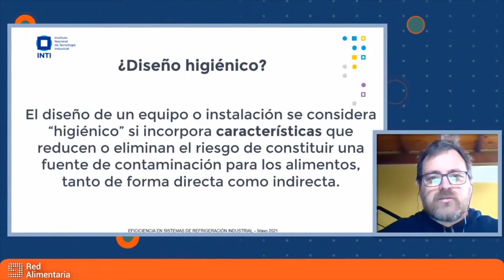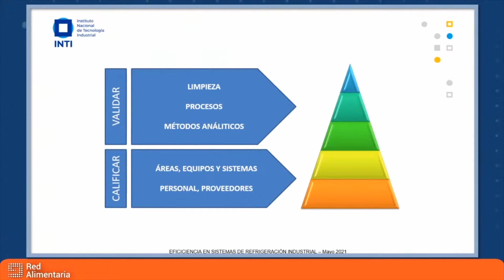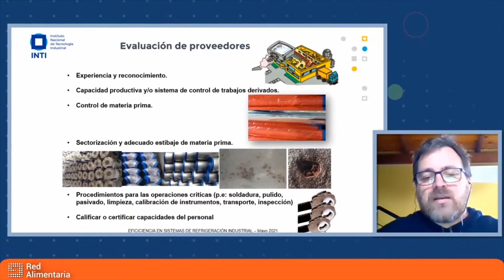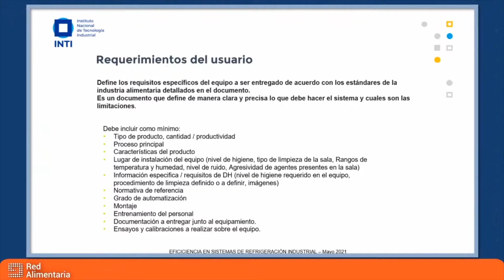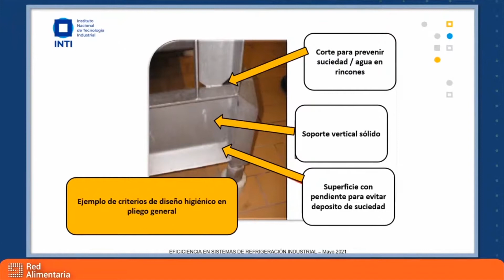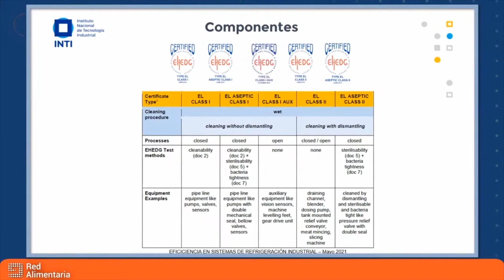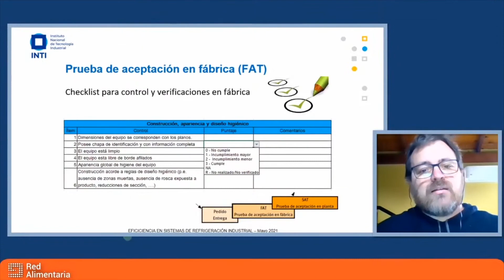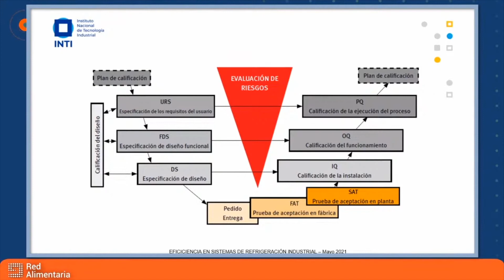Diseño higiénico de instalaciones en la industria alimentaria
5TA EDICIÓN CURSO DE REFRIGERACIÓN INDUSTRIAL
Organizó: Red Alimentaria

Ing. Guillermo Rubino: Diseño higiénico de instalaciones en la industria alimentaria.

Auspició: INTI Litoral Sede Rafaela

El diseño y construcción de las instalaciones en la industria alimentaria analizada desde un punto de vista higiénico es indispensable para garantizar la inocuidad de los alimentos y facilitar su limpieza. En esta oportunidad se desarrollan aspectos relacionados a la etapa de especificaciones técnicas de equipos e instalaciones y como garantizar su cumplimiento.